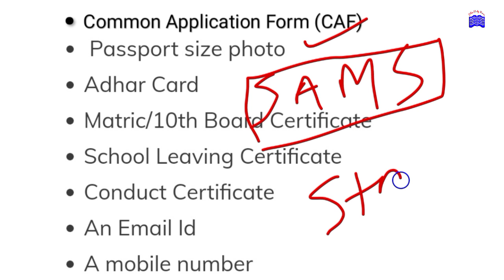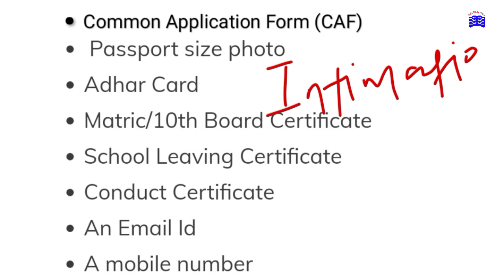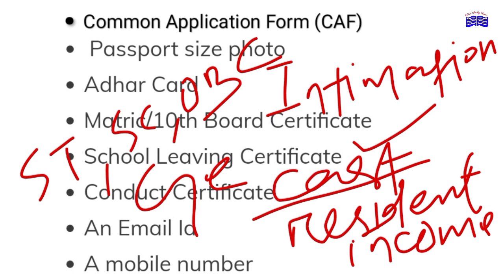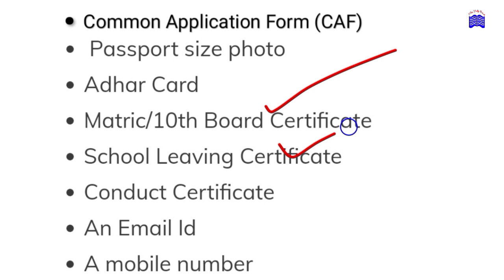Documents required for 11th admission 2021 । Chse Odisha । Necessary documents for +2 Admission ।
What are the documents required for admission?